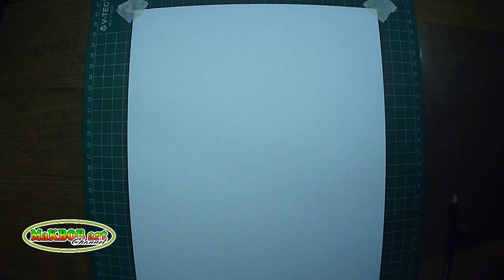Learn to Draw Aerosmith Vocalist Steven Tyler Portrait Sketch Full Pencil Maries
learn to draw a sketch of aerosmith vocalist steve tyler's portrait full pencil maries i share a trick how to draw a sketch with a pencil whose shading i use a brush to make it look even and friends can see a video with the progress of making it to learn it in full pencil maries steve tyler portrait sketch i took an object rock vocalist including the legendary he is a famous steve tyler in the world of rock music and i focus on the object to achieve a smooth sketch realization and maybe my sketch is not perfect i'm sorry and hopefully this video is useful amen ok happy watching thank you

use tubebuddy app to easily find keywords or video tags Blog Keyword Tool